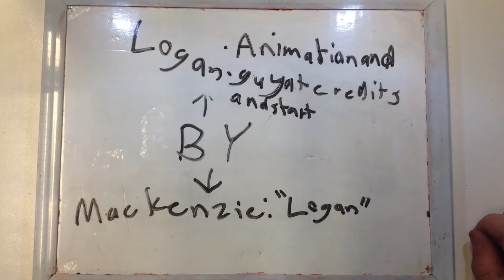Victor Harbor Library 29th Aug 2018 The Craziest Thing In The Universe